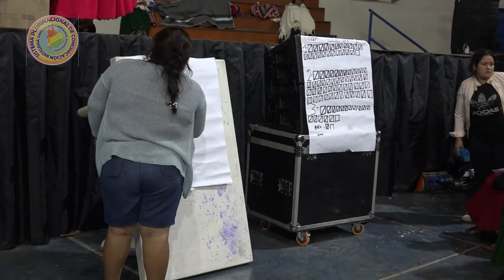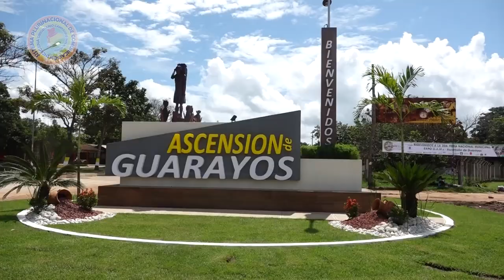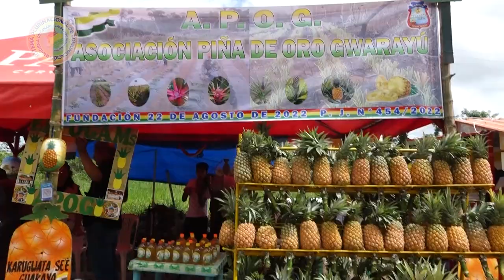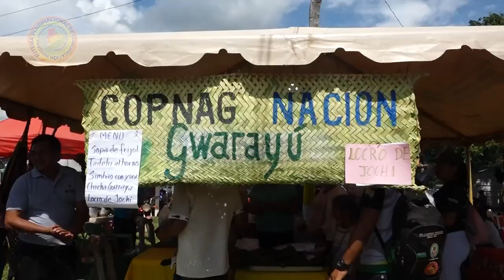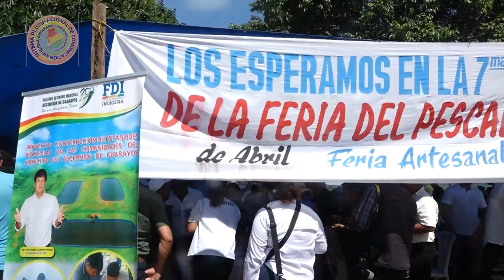Programa Entre Culturas - Aniversario CONAMAQ, Aniversario CNMCIOB-BS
En esta edición del programa entre culturas presentamos el 26 Aniversario del Consejo Nacional de Ayllus y Markas del Qullasuyu, de la misma manera estaremos en el 18 Congreso de la Confederación Nacional de Mujeres Campesinas Indígenas Originarias de Bolivia “Bartolina Sisa” CNMCIOB “BS”. Y en la parte final de nuestro programa les presentamos la segunda feria municipal de Ascensión de Guarayos.